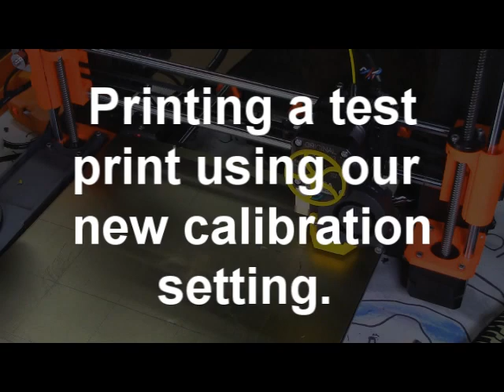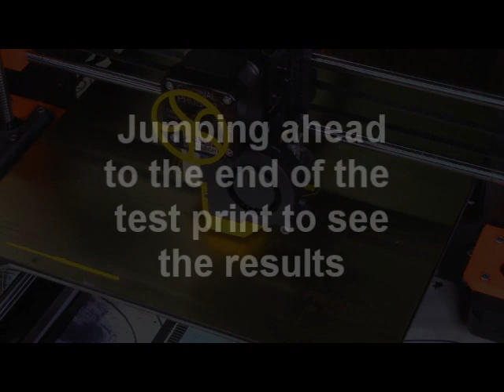First Layer calibration on the Prusa I3 Mk3 - No Frills Instructions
No frills instruction on how to do one of the most critical things when using your Prusa i3 Mk3 3d printer .. or any 3d printer for that matter but the Prusa has a menu option, you select it and do what I show you on the video.  Also , leave any questions , comments , etc. below and I'll try to respond.

Here's a link to my video on how to simply change your filament on the Prusa Mk3